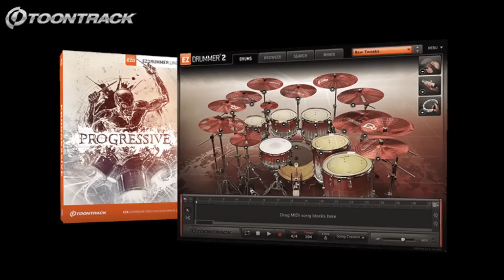Brian Maillard playthrough (using EZdrummer 2 & the Progressive EZX)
Brian Maillard guitar playthrough. Drums heard are EZdrummer 2 and the Progressive EZX.